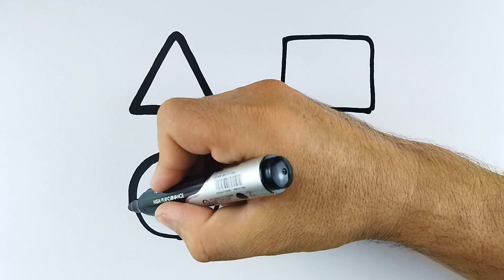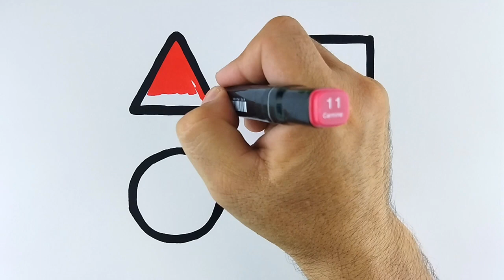Рисование кубик для детей /Drawing cube for children